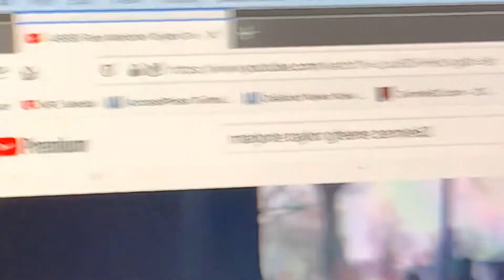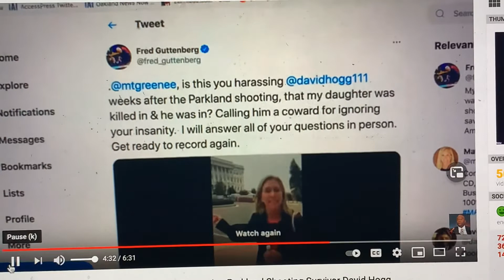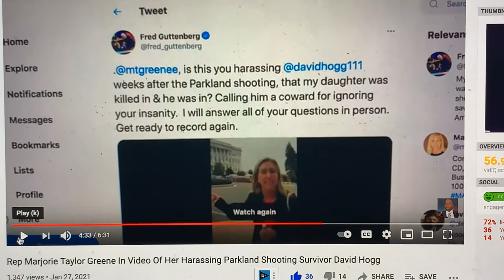Nancy Pelosi Refers To Marjorie Taylor Greene Without Using Her Name, Says Enemy Is Within The House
Speaker Nancy Pelosi Refers To Marjorie Taylor Greene Without Using Her Name Saying Enemy Is Within The House

That comment by the House Speaker Nancy Pelosi today just pushed the matter of Marjorie Taylor Greene to something akin to threat level.

By saying that there were House of Representatives leaders who were a threat by trying to bring guns into the House chamber, she also gives breath to the possibility that Congresswoman Taylor Greene would be expelled.  That’s not something I believe will not happen, but again, Pelosi just upped the chance that it may occur.